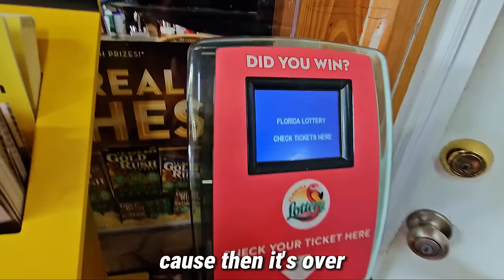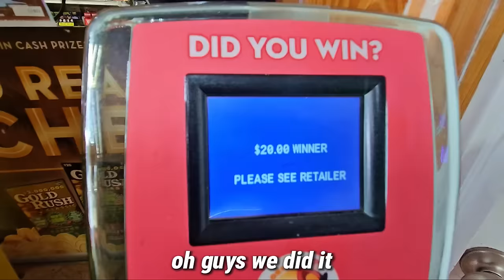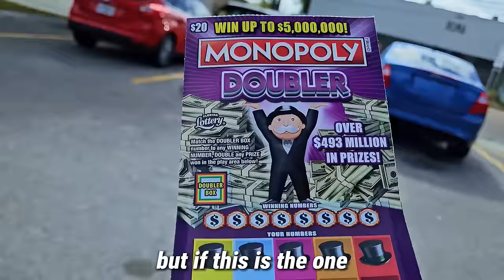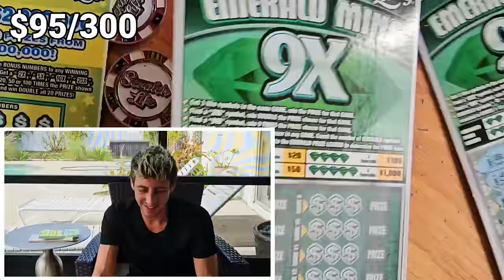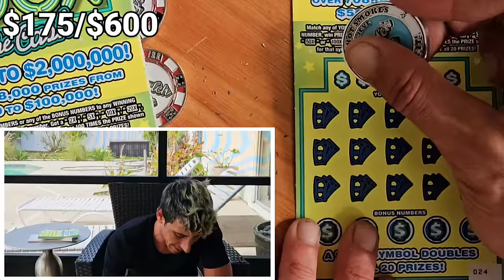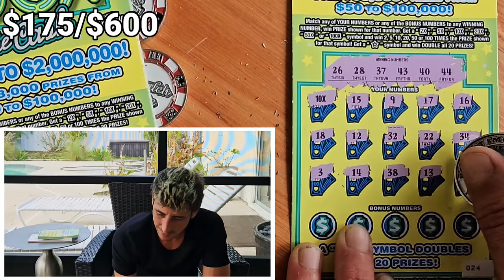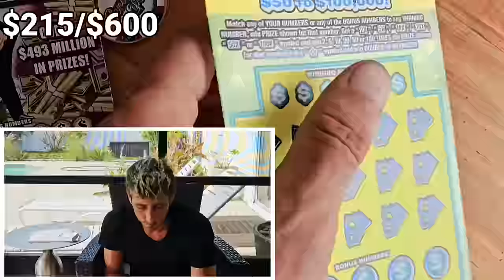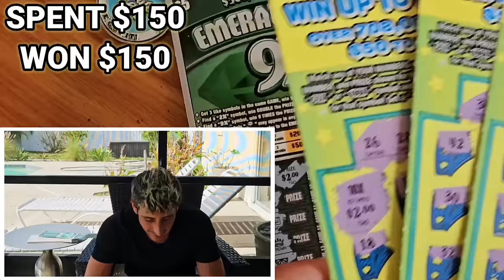⚠️I DID IT⚠️💥BIG WINNER💥New 100X Is Fire🔥✅️🚀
1 x $50 500X the Cash
1 x $20 Monopoly Doubler
7 x $10 100X the Cash
2 x $5 Diamond Mine 9Xscratch off tickets from the florida lottery!

Join Stake Online Casino here (copy/paste link):
stake.us/?c=scratchlife